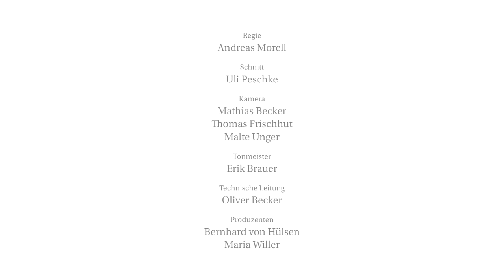Leonard Bernstein Award || Stathis Karapanos & Christoph Eschenbach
Der Leonard Bernstein Award – nach einem wichtigen Mitbegründer des Schleswig-Holstein Musik Festival benannt – gehört zu einer der renommiertesten Auszeichnungen im Bereich der klassischen Musik. 2020 erhält der griechische Flötist Stathis Karapanos den von der Sparkassen-Finanzgruppe gestifteten und mit 10.000 Euro dotierten Leonard Bernstein Award. Die Verleihung und das Preisträgerkonzert fanden in der Christkirche in Rendsburg statt.

Stathis Karapanos, Flöte
Christoph Eschenbach, Klavier

Claude Debussy: »Syrinx« L. 129 für Flöte solo
Leonard Bernstein: »Für Inge«
Johann Sebastian Bach: Sonate für Flöte und Klavier g-Moll BWV 1020
Paul Taffanel: Fantasie über »Der Freischütz« von Carl Maria von Weber
Charles-Marie Widor: Suite für Flöte und Klavier op. 34
François Borne: »Fantaisie brillante« über Themen aus der Oper »Carmen« von Georges Bizet